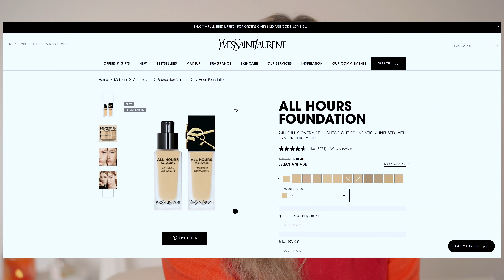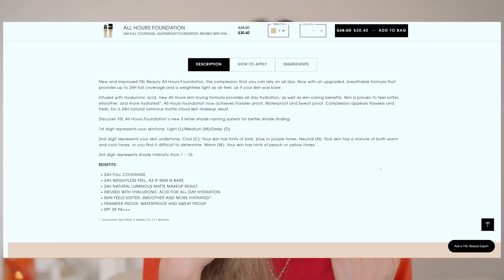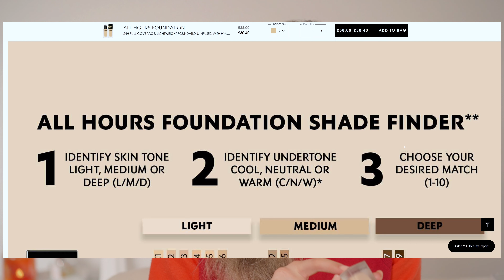Noul Fond De Ten YSL All Hours Foundation Review (LN1) 2024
Buna tuturor sunt Cristina Costache, Makeup Artist si Content Creator cu sediul in UK iar pe acest canal impart cu voi cunostintele si experientele mele de beauty, in special tutoriale de machiaj si multa informatie din domeniul meu. Deasemenea mai gasiti si clipuri despre skincare, par, fashion si lifestyle pe alocuri.

MY FAVORITE PRODUCTS HERE: ( FAVORITELE MELE IN MATERIE DE MAKEUP, SKINCARE SI HAIRCARE PE CATEGORII LE GASITI IN LINK-UL DE AICI)

Produse folosite:
Yves Saint Laurent All Hours Luminous Matte Foundation with SPF 39 ''LN1''

Foloseste codul meu de 10% pe Stylevana.com: SHOPCRISTINA
(ei livreaza in tari precum:UK, Franta, Italia, Olanda, Spania, Germania, Europa, Australia, Canada, SUA)

tarte color splash lipstick ''weekender''

Free Music for Videos 👉 Music by Axl & Arth - Tell Me Why